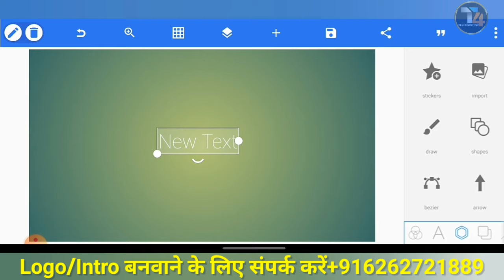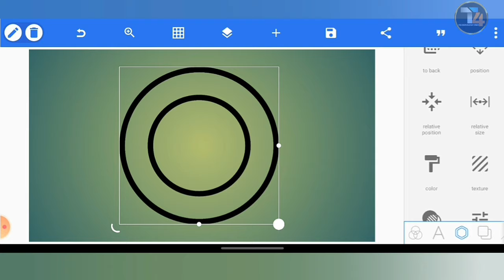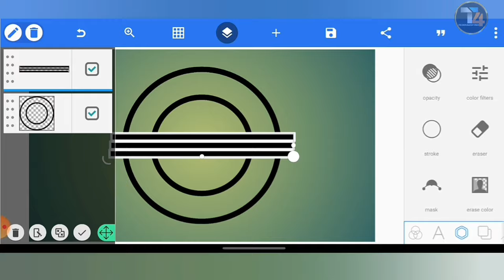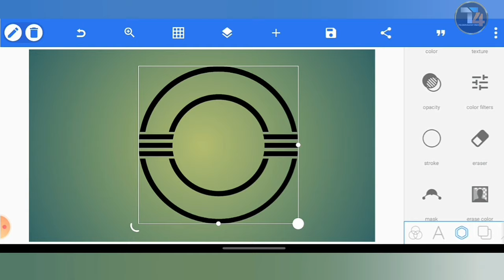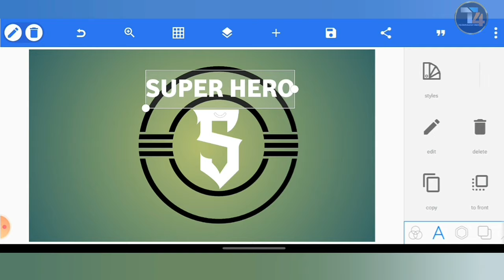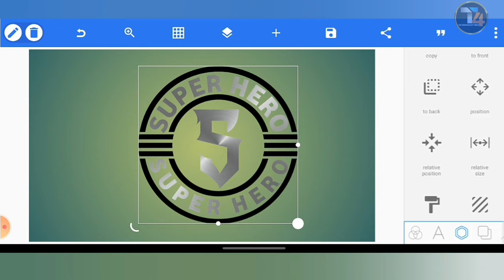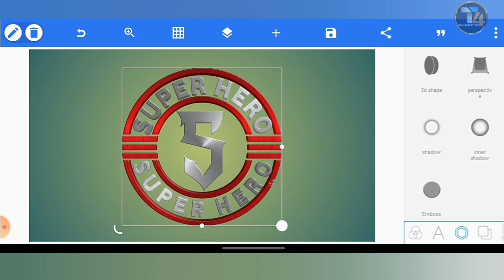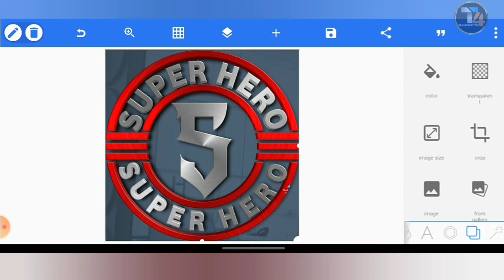YouTube Logo Kaise Banaye (हिंदी) | How To Make Professional Logo On Android | Pixellab Tutorial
About This Video:
Hello Everyone In this video I have told How to design Professional 3D logo for YouTube Channel using Pixellab on Android, this video is about S Logo Design S Stands For Super Hero, and we use two different metal Texture to design this logo the text is in silver texture and the circle outline is in red metal Texture, evey single items used to. make this logo is available and their link is below 👇

👉New YouTube Channel Rs 1500/- ( with Logo & Banner)